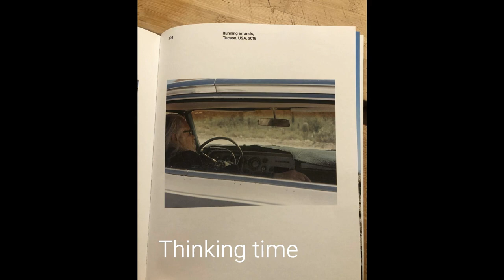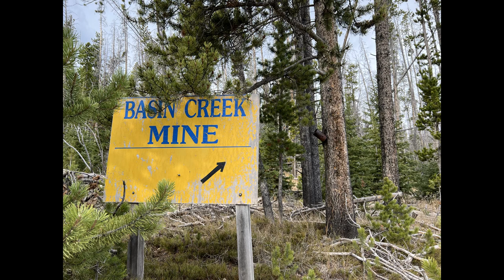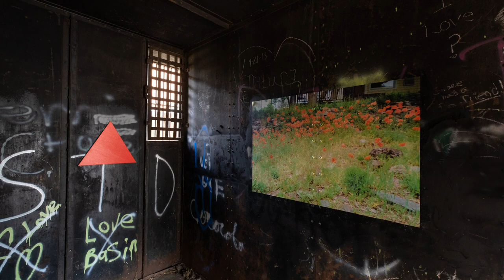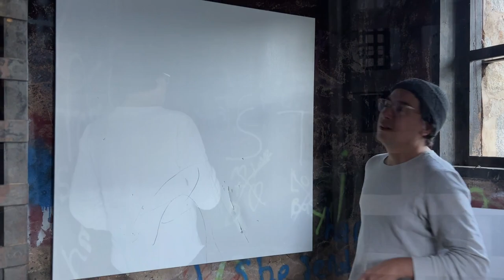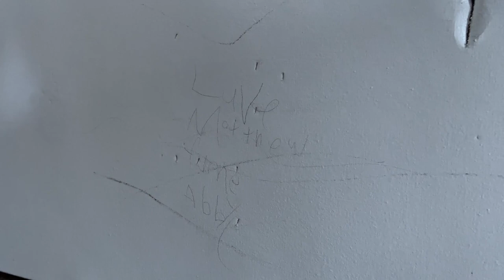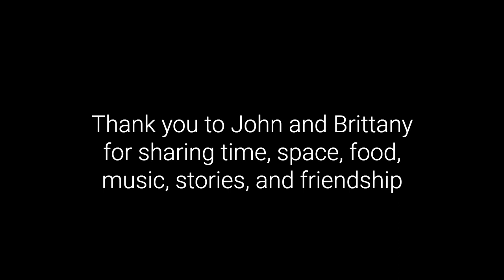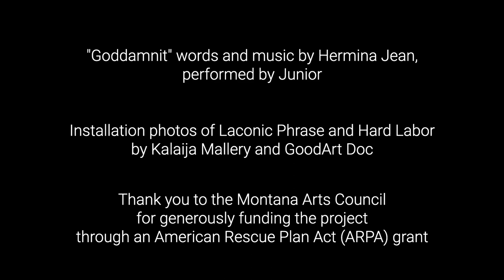1) John Knight: Theatre of Relations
John Knight is a conceptual artist from Missoula, Montana who creates site-specific installations.

Discussion Prompts:
Do you have an experience of physical or psychic confinement? How have you created openings or “thresholds” in your life?

Have you ever experienced needing to reorient yourself in space or to objects or people?

What are your thoughts about authorship in art? Is authorship about material, action, or both?

Additional Resources:

Special Duties, 2022
Exhibition at the Northcutt Steele Gallery in Billings

Laconic phrase, 2021.
From the exhibition: Show/Title, a two-person exhibition with Nicolo Gentile.